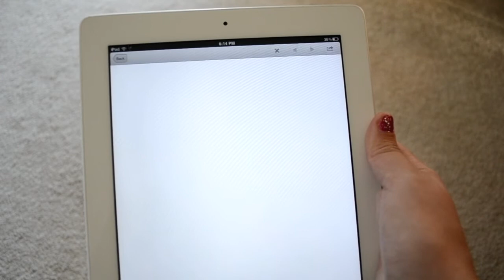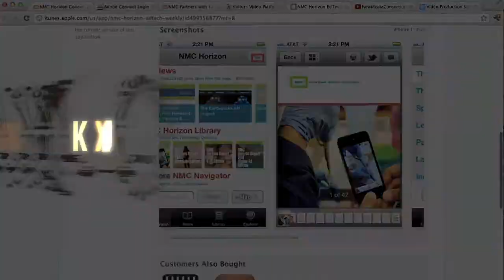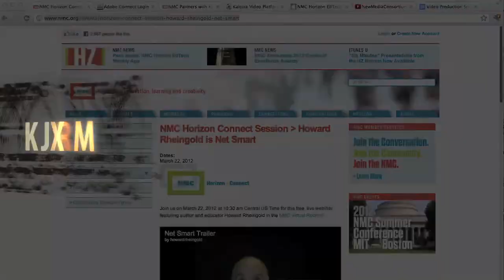Voice 3/12: Introducing Horizon - The App!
But what we're really excited about is our brand-new app - The Horizon EdTech Weekly for all of your "i" devices. Explore the best of the Horizon Report, updated every weekend, at your fingertips. Download it in the App Store right now for only $2.99.

The NMC is pleased to announce a partnership with Kaltura, the world's first and only open source online video platform. Kaltura offers media management solutions for a number of universities to open up a whole new set of teaching and learning possibilities. If you want more information about Kaltura, check out our news of the partnership at nmc.org. and if you'd like to go ahead and see what they can do for you - good news, there's a free trial.

Join us for our next NMC Horizon Connect Sesssion with Howard Rheingold, who will discuss his new book Net Smart - How to Thrive online.

We'll see you March 22nd at 10:30am central for this free webinar in the NMC Virtual Room. Get all the info you need on the events tab at nmc.org.